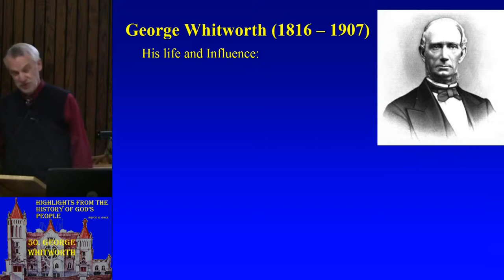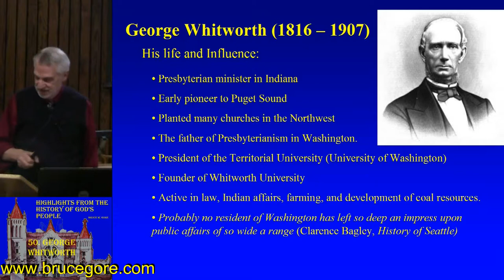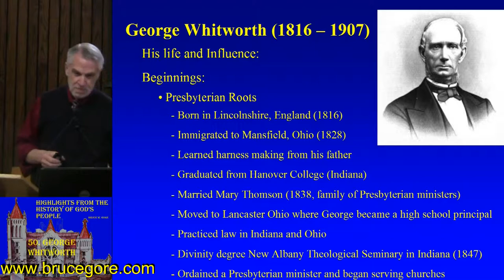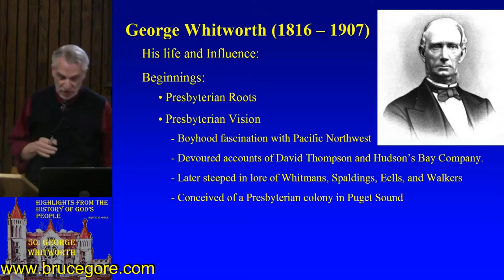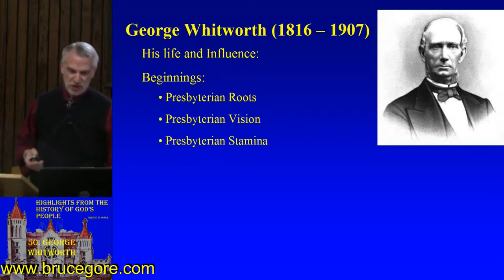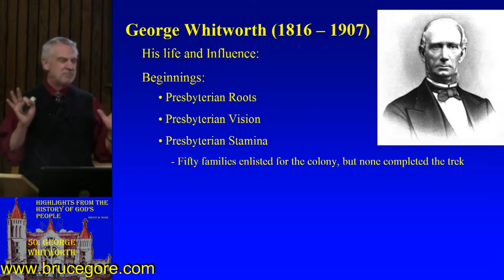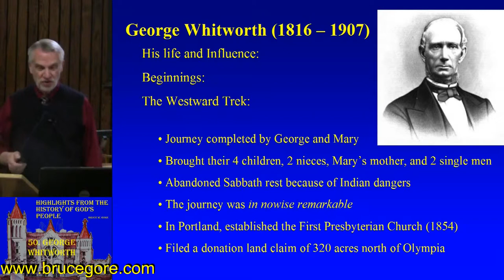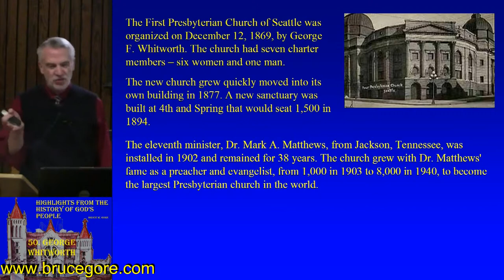50. George Whitworth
The founder of Whitworth University was born in England, fascinated as a boy with the exploits of adventurers like David Thompson and others. Later in life, he determined to join in the missionary effort to the Pacific Northwest, and arrived in the mid 19th century as a church planter and pastor. His ranging interests and abilities involved him in many other occupations, however, not the least of which was the establishment of Sumner Adacemy, the forerunner of the university that bears his name. George Whitworth was a surveyor, farmer, activist, college president, but behind it all, he was a man of passionate Christian commitment and faith, and the deep and lasting legacy of his life continues to leave its imprint on the part of the world he so dearly loved.